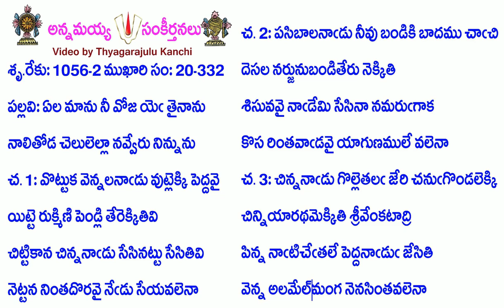Book20-Song332-9543-ఏల మాను నీ వోజ యె తైనాను-ēla mānu nī vōja ye tainānu